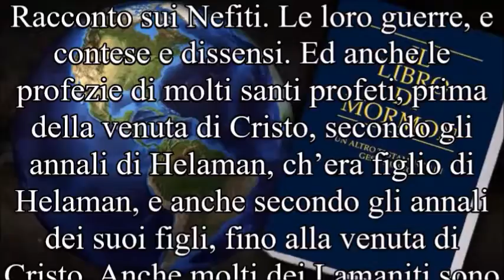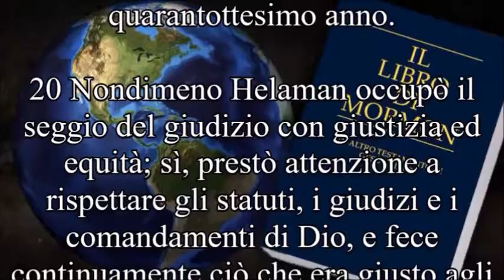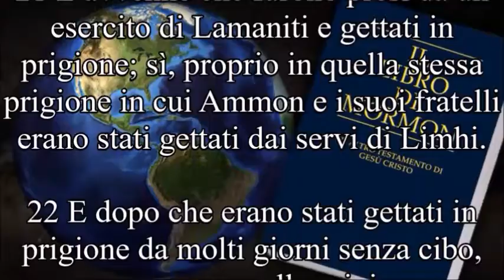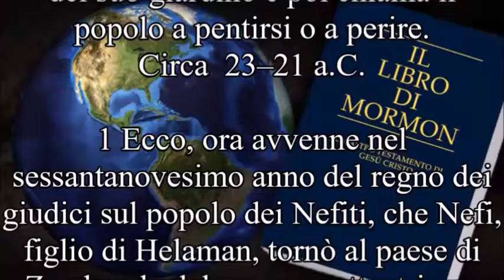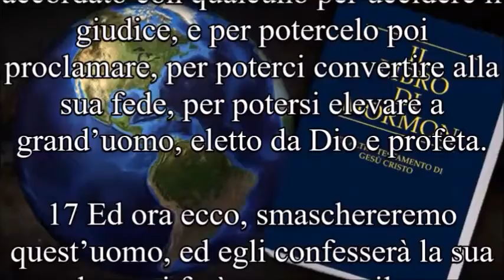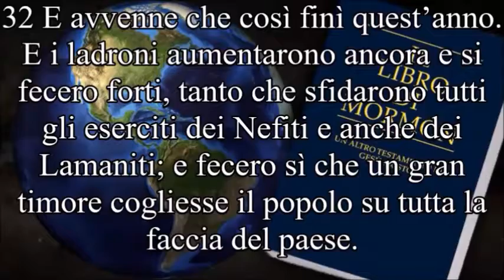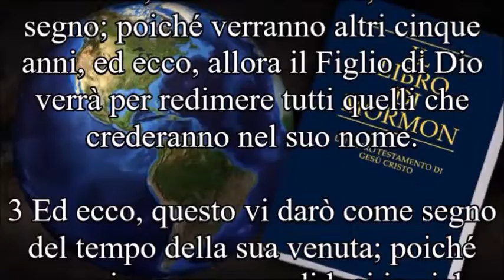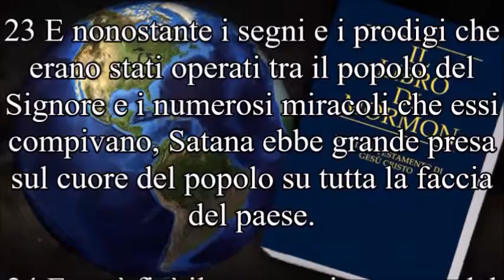Il Libro di Mormon ~ Libro di Helaman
Racconto sui Nefiti. Le loro guerre, e contese e dissensi. Ed anche le profezie di molti santi profeti, prima della venuta di Cristo, secondo gli annali di Helaman, ch’era figlio di Helaman, e anche secondo gli annali dei suoi figli, fino alla venuta di Cristo. Anche molti dei Lamaniti sono convertiti. Racconto della loro conversione. Racconto della rettitudine dei Lamaniti e della malvagità e delle abominazioni dei Nefiti, secondo la storia di Helaman e dei suoi figli, fino alla venuta di Cristo, che è chiamato Libro di Helaman.